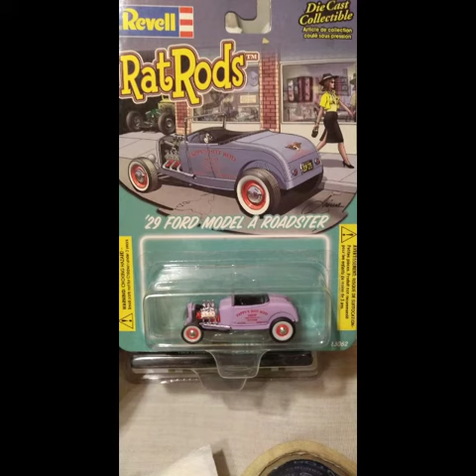2DA EXPO VIRTUAL DCM 2020. COLECCIONISTA: RUBEN MORENO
AUTOS A ESCALA 1/64 1/43. MENDOZA ARGENTINA